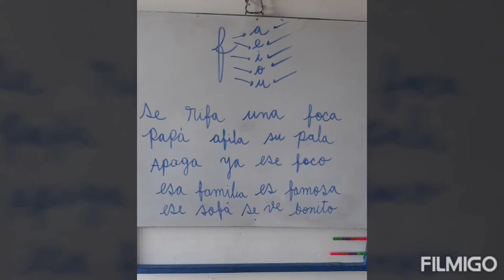27 de noviembre de 2020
Video de Jennifer Rodriguez☺️